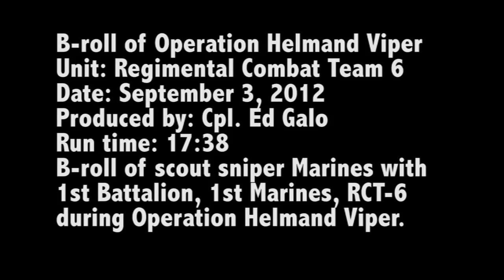*RAW* Marine Scout Snipers Shoot Enemy during Operation Helmand Viper in Afghanistan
New raw video of scout sniper Marines with 1st Battalion, 1st Marines, RCT-6 during Operation Helmand Viper. Video shot 9/3/2012 in Afghanistan.